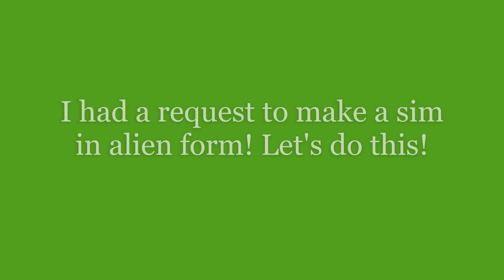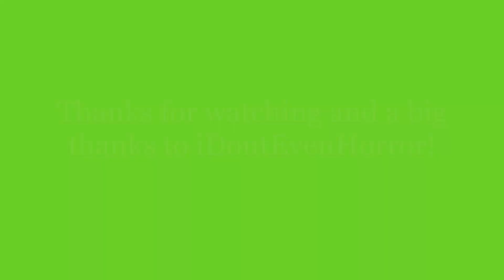The Sims 4 | Create a Sim #63 (ALIEN)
Thanks for much for watching!
Once again, big shoutout and big thanks to iDontEvenHorror
for the alien sim request!!

TS4 Gallery - chasingcars4